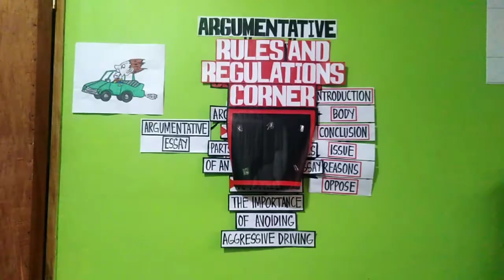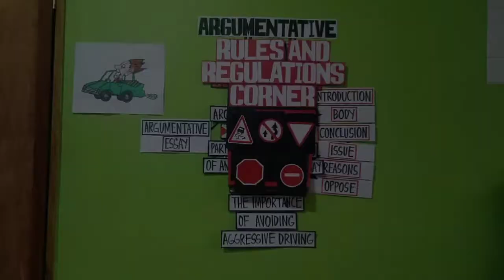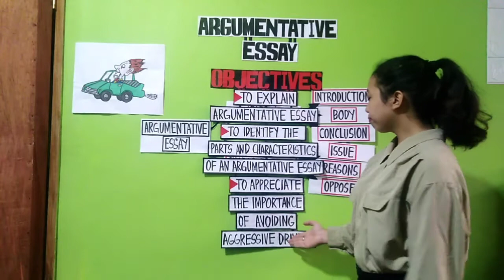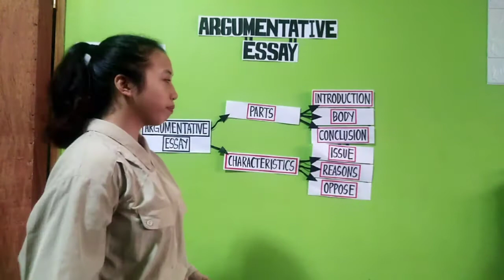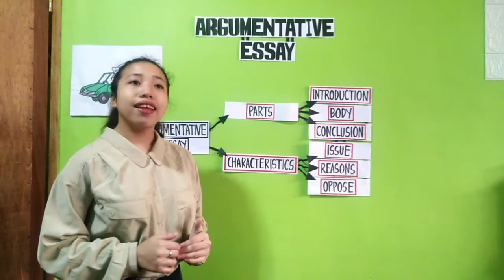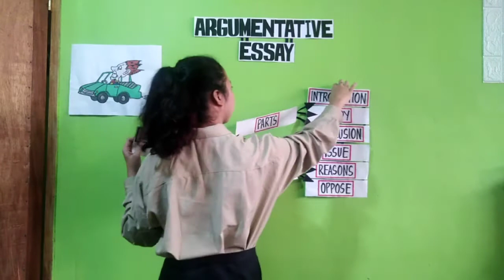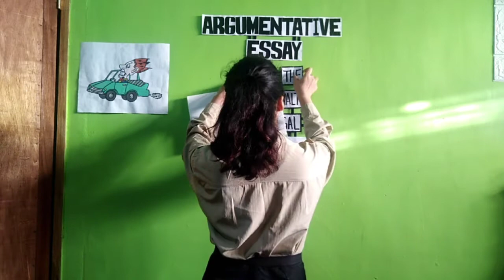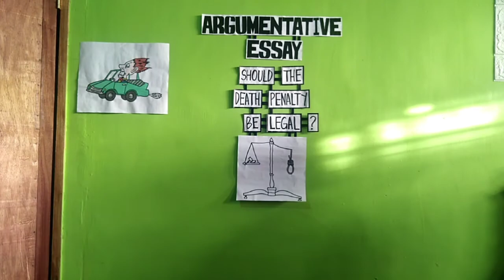TEACHING DEMONSTRATION - ARGUMENTATIVE ESSAY (for 10th Grade Learners)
Hi, I am Thalia Alaysa Edoloverio from Bachelor in Secondary Education 2A. This video is a requirement for the course EDUC 4: The Teacher and School Curriculum under Mr. Neil Improgo.